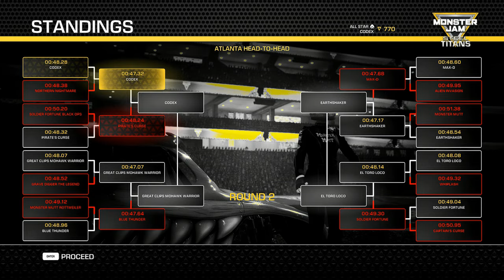Stadium Championship Atlanta Monster Mutt - Monster Jam Steel Titans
PC Spec :
Proc Intel Core i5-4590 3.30 GHz
GPU Intel HD Graphics 4600  1 GB